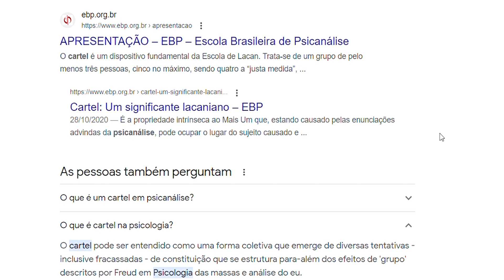Entrevista com Eduardo Torres e com a integrante Ana Júlia ao Jornal da Rios, de Manaus.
Entrevista de nosso diretor musical, Eduardo Torres, e da integrante Ana Júlia ao Jornal da Rios, de Manaus. Eles falam sobre o NEOJIBA e sobre as apresentações da Turnê da Liberdade em Manaus em 17 e 18 de agosto de 2023.